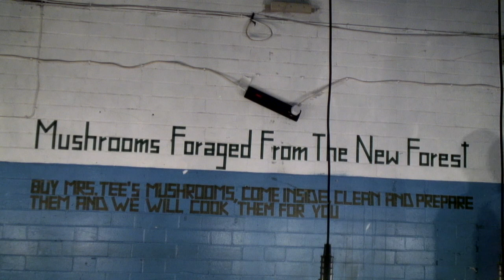Faye Toogood interview: Super Natural exhibition | Design | Dezeen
In this movie filmed during the London Design Festival 2010, Dezeen interviewed London designer Faye Toogood at her Super Natural exhibition inside a disused garage.

In the movie, Toogood talks about collecting, foraging and bringing the principles of the countryside to urban living.